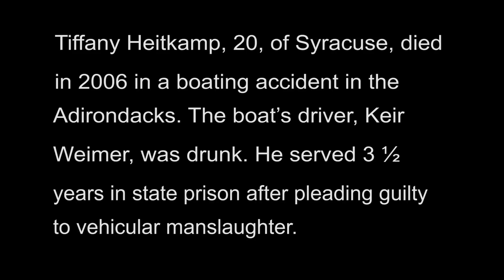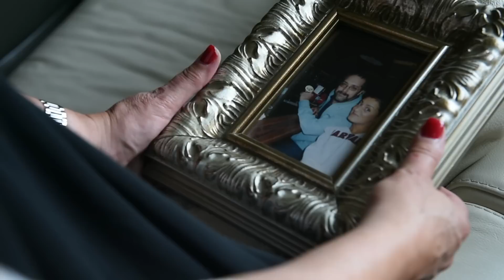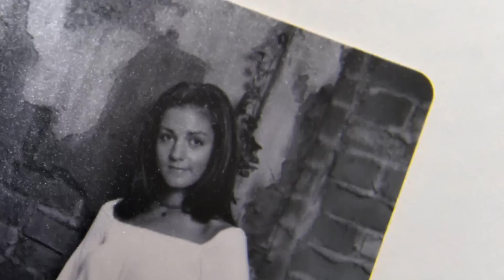Mom Befriends Boater Who Killed Her Daughter To Combat Drunk Driving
Nine years after a boating accident that resulted in the death of Tiffany Heitcamp, Keir Weimer, the driver of the boat and MaryJo Heitcamp-France discuss the accident and how they intend to work together to strengthen drunk driving laws in New York